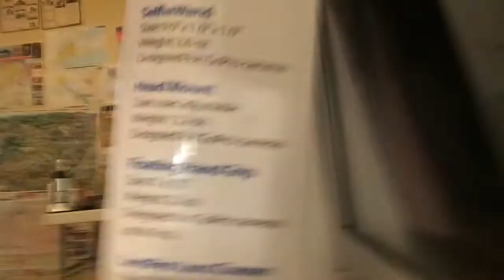Vlog 519 : Another One?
If you didn't read this title and think of Queen, I hope you go and bite the dust.

Songs :
1. Imperrfection
2. 305
3. Witness (feat. Veela)
4. The Long Night
5. Icy
6. Melbourne
7. Cigarettes n Boats
8. Snowfall (feat. Laura Brehm)
9. Ocean Night
10. Closer (feat. Iain Mannix)
11. tetrabyte
12. Tracer
13. Runaway
14. Monster
15. Go Back
16. Tomorrow
17. Mount Olympus
18. Children
19. Diablo
20. Enlightened
21. Cherry Blossoms
22. Imperfection (Instrumental)
23. Witness (Instrumental)
24. Closer (Instrumental)
25. 305 (Extended Mix)
26. Witness (Extended Mix) [feat. Veela]
27. The Long Night (Short Edit)
28. Melbourne (Extended Mix)
29. Snowfall (Extended Mix) [feat. Laura Brehm]
30. Ocean Night (Short Edit)
31. Closer (Extended Mix) [feat. Iain Mannix]
32. Tracer (Extended Mix)
33. Runaway (Extended Mix)
34. Go Back (Short Edit)
Songs not on “Not Even Once” Album :
1. Pink Glitter Unicorn Pooping Rainbows
2. Lights Are Out (Instrumental)
1. 21st Century Love Prelude
2. 21st Century Love Single
7. In The Ghetto Prelude